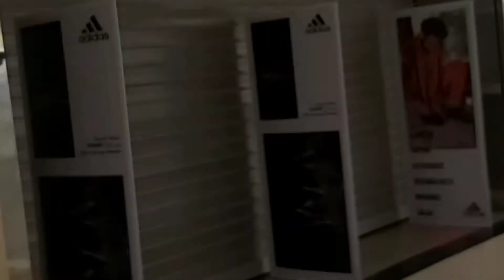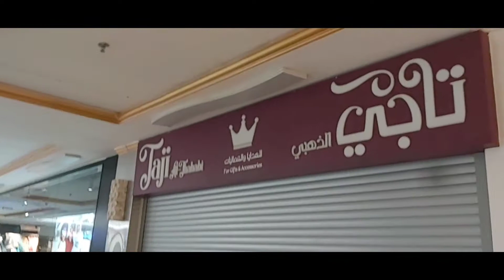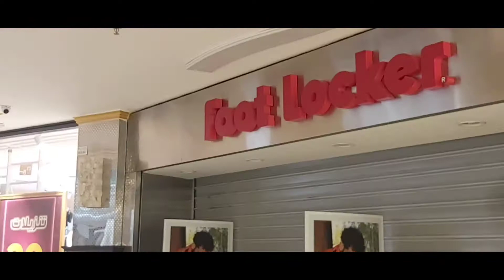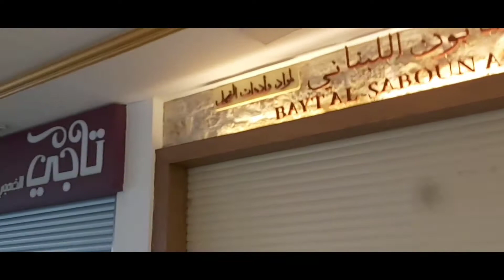LET'S HAVE A TOUR IN AL BAIRAQ MALL KUWAIT@KazumaeVlogTv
Let's go shopping at al bairaq mall.one of the beautiful and amazing mall in kuwait.